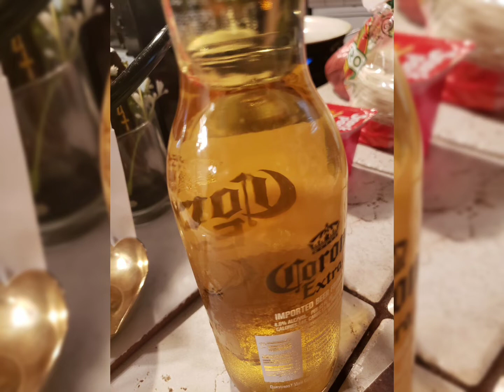como curar el molesto y desagradable mal de orín ❤super fácil ✅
para curar este desagradable padecimiento solo hay que tomar una o dos cervezas de la marca que sea de su gusto gracias 🙂 😉 les invito a suscribirse activar la campanita y por favor compartan besos y bendiciones 😘